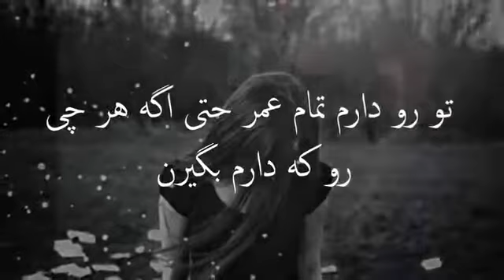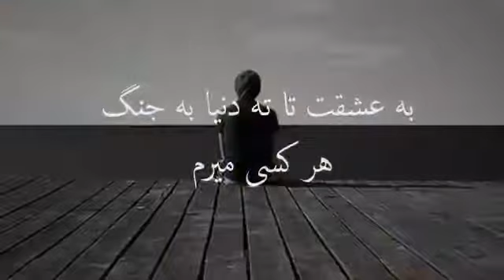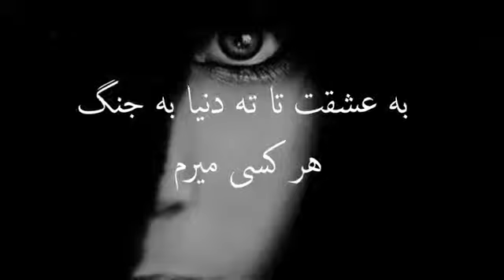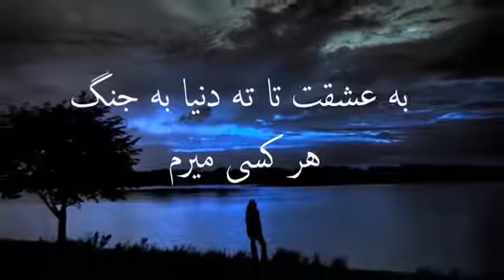یـه چیزایی رو تـا عـاشق نبـاشی ، نـه میتـونی بفهمـی نـه ببینـی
هواتو از سرم ، بیرون نکردم
تو تنها حسرت من ، رو زمینی
یه چیزایی رو تا ، عاشق نباشی
نه میتونی بفهمی ، نه ببینی
تورو دارم تمام عمر ، حتی
اگه هرچی رو که دارم ، بگیرن
همه دنیام و راحت میدم ، اما
خدام و که نمیزارم ، بگیرن

به عشقت تا ، ته دنیا
به جنگ هرکسی ، میرم
چه تقدیری از این ، بهتر
که ازعشق تو ، می رم

تو تا وقتی کنار من ، بمونی
خدا از کنار من ، جایی نمیره
من این حال خوش رو حتی ، یه لحظه ام
نمیزارم کسی از ما ، بگیره

به جنگ هرکسی ، می رم
که از عشق تو ، می میرم
( من از عشق تو ، می میرم )

» شاعر : روزبه بمانی
» آهنگ ساز : بهروز صفاریان
» تنظیم : بهروز صفاریان
» خواننده : احسان خواجه امیری